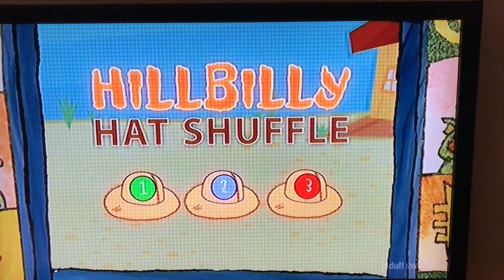SQUIDBILLIES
THE NIT WIT